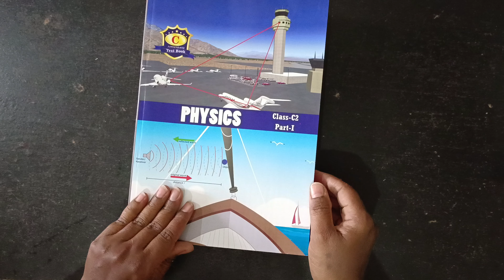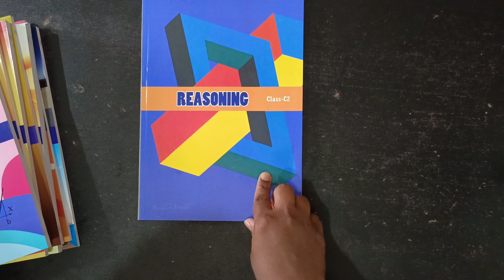C Batch Books for Class 9th in Sri Chaitanya Techno School | 9th is C2 | 9th Grade Books